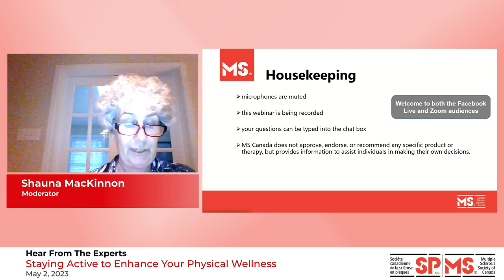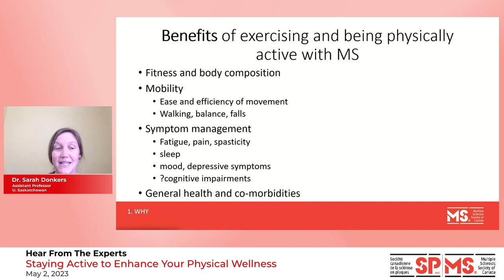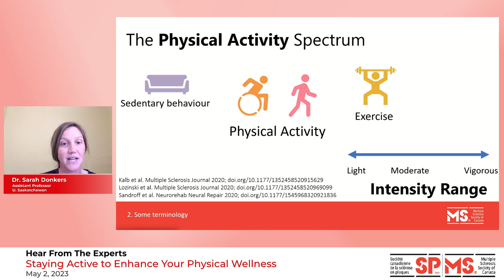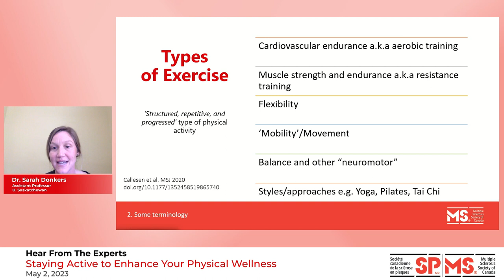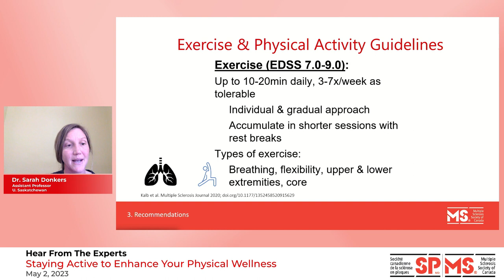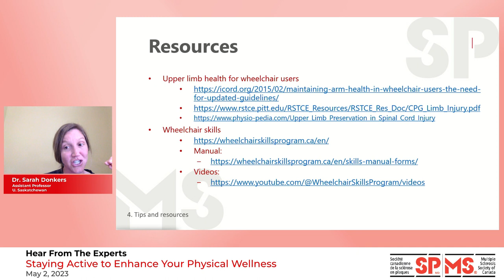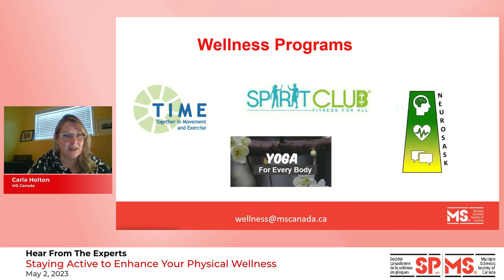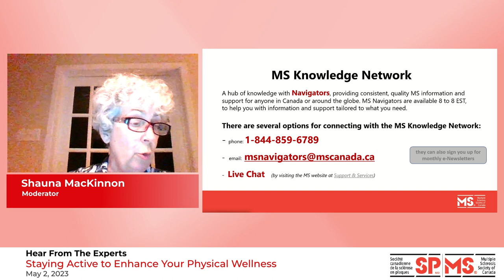Hear from the Experts: Staying Active to Enhance Your Physical Wellness (May 2, 2023)